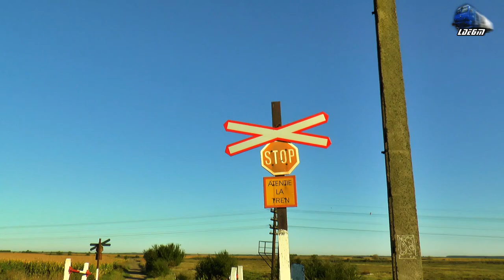Trenurile Dimineții/Morning Trains Oradea-Episcopia Bihor-Biharia-Roșiori-Diosig - 08 September 2020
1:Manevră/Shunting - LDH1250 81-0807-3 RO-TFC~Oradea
2:IR1741 - București Nord-Ploiești Vest-Sinaia-Predeal-Brașov-Sighișoara-Teiuș-Războieni-Câmpia Turzii-Cluj Napoca-Aghireș-Huegin-Bratca-Aleșd-Oradea-Săcuieni Bihor-Valea lui Mihai-Carei-Satu Mare - Piranda GM 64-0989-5 RO-SNTFC~Episcopia Bihor
3:R4333 - Oradea-Episcopia Bihor-Biharia-Diosig-Săcuieni Bihor-Șilindru-Valea lui Mihai - Automotor ADH11 Diesel Triebwagen/DMU RO-SNTFC~Biharia-Roșiori Bihor
4:FOX Rail Freight Train/Marfar/Guterzug - 060-DA/LDE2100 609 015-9 H-FOX~Roșiori Bihor
5:R15874 - Satu Mare-General Avrămescu-Carei-Valea lui Mihai-Săcuieni Bihor-Diosig-Biharia-Episcopia Bihor-Orade - Automotor Duewag BR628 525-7 IRC/DB Regio
6:Grup Feroviar Roman Freight Train/Marfar/Guterzug - ST43/LDE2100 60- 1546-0 RO-GFR

08 September 2020